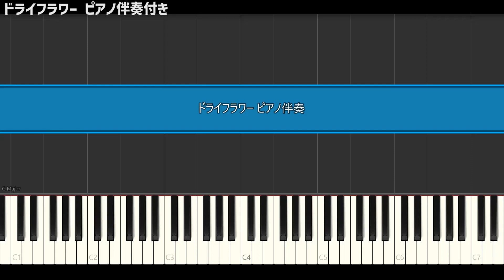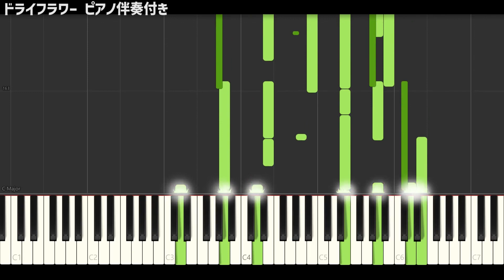ドライフラワー ピアノ伴奏付き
優里さんのドライフラワーです。
ピアノ伴奏や弾き語りの練習用に動画にしました。

ピアノ部分は間違っているところもあると思います。
雰囲気でお楽しみください。